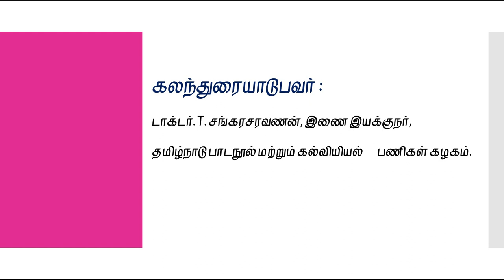Kalvi TV | TNPSC - Group 1 | Toppers Interview (Part 2) | Dr. Sankara Saravanan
PARTICIPANTS :
1. Ms. S. DHATCHAYANI - Deputy Collector.
2. Ms. E. ABINAYA - Deputy Collector.
3. Ms. K. BHARATHI - Assistant Commissioner - Commercial Taxes.
4. Mr. S. JESUDHASS - Deputy Registrar - Co-operative Societies.